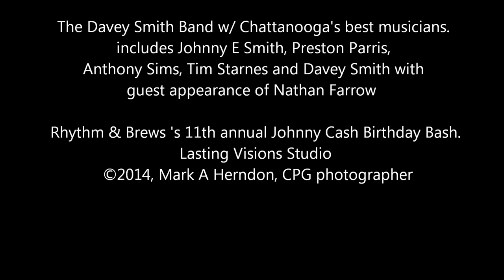The Davey Smith Band ~That's Country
The Davey Smith Band
w/ Chattanooga's best musicians.
includes Johnny E Smith, Preston Parris,
Anthony Sims, Tim Starnes and Davey Smith
performs at Rhythm & Brews 's 11th annual
Johnny Cash Birthday Bash.
Mark A Herndon, CPG photographer